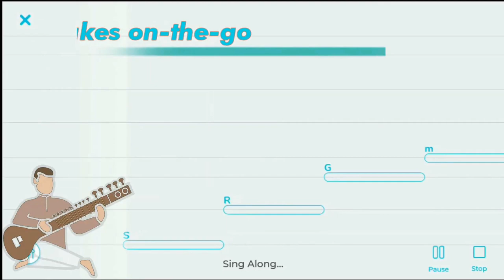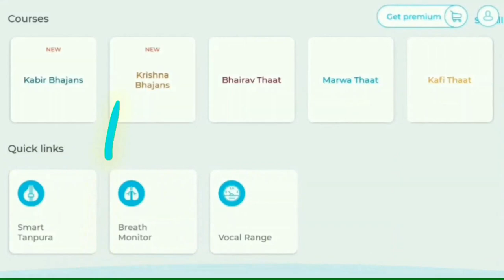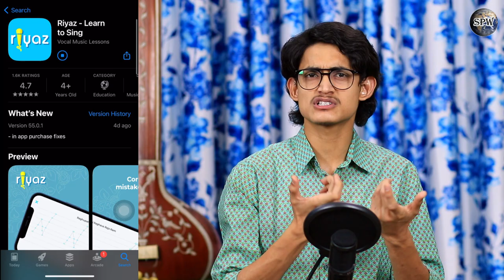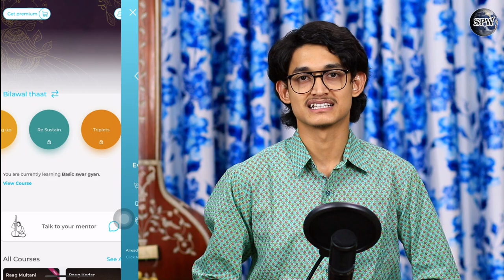Lockdown में घर बैठे Riyaz App से सिंगिंग कैसे सीखें? How to use Riyaz App for learning Singing?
More Links:-